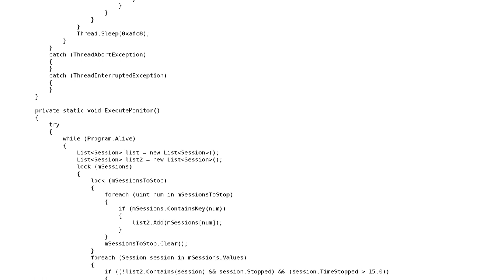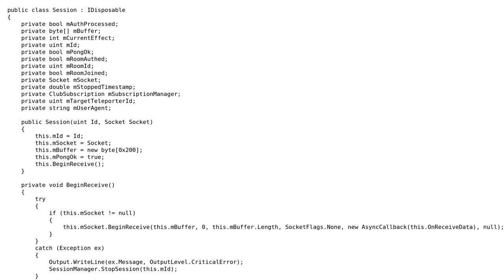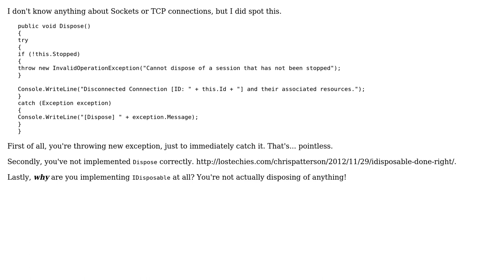Adding new sockets and sessions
With thanks & praise to God, and with thanks to the many people who have made this project possible! | Content (except music & images) licensed under CC BY-SA | Music | Images & others | With thanks to user RubberDuck user Jamal user Ashley Smith and the Stack Exchange Network Trademarks are property of their respective owners. You are responsible for your own actions.